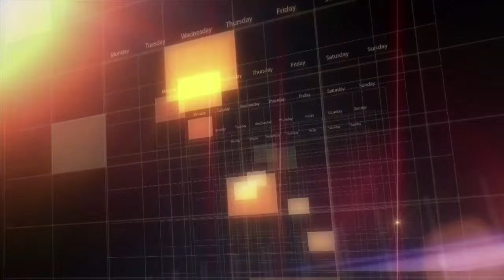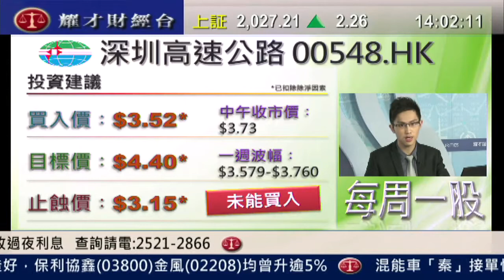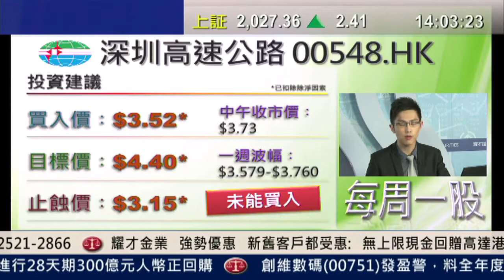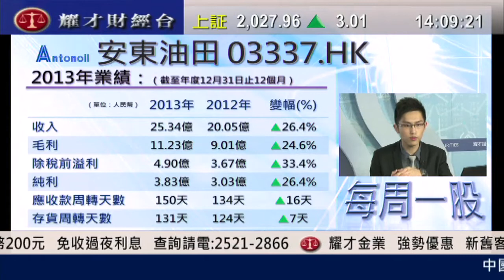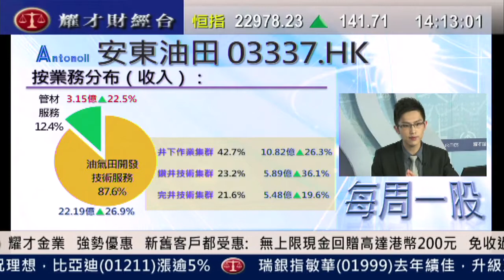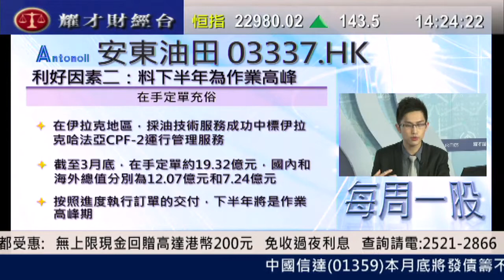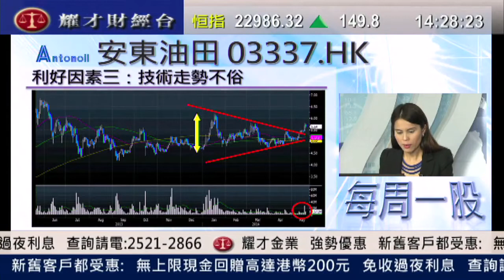耀才財經台 每周一股 謝美琪 黃偉豪「每周一股：安東油田（3337）」